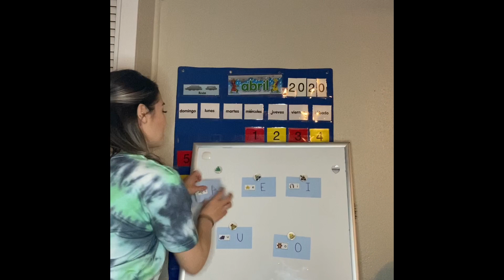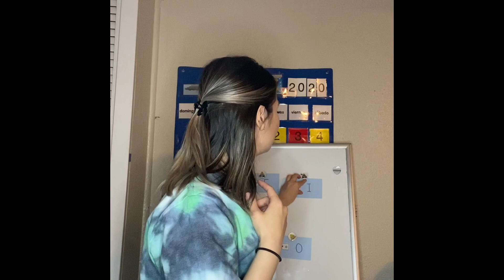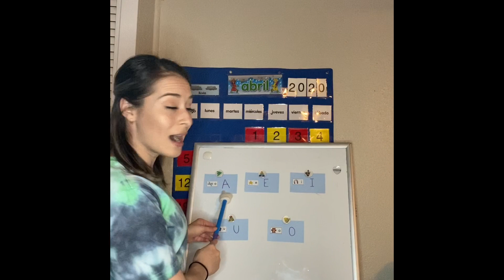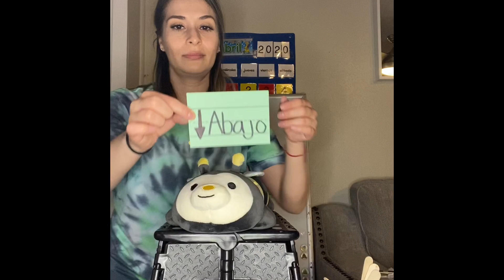Abejita- Arriba, abajo al centro, al lado, al otro lado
Hola!
Here we are learning the concept of up and down directions!
Arriba
Abajo
Al centro
Al lado
Al otro lado